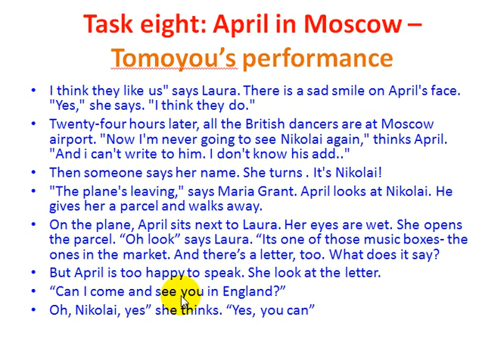Task eight - Tomoyou 's performance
Turn on the subtitle before watching ^^